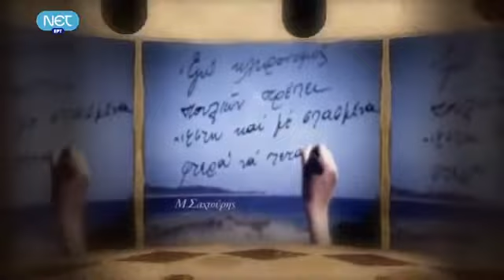ERT To Telos The End